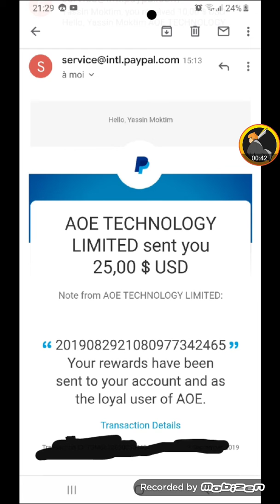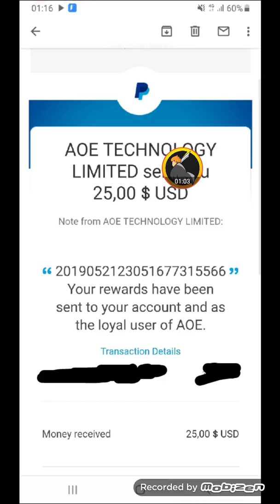إثبات السحب من تطبيق lucky cube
مرحبا في حلقة اليوم ساشرح لك تطبيق   ربح المال من الهاتف

قناة علمني لأرتقي قناة تهتم بكل ما هو تقني و أخر أخبار التقنيات الحديثة و تهتم بكل ما هو ربحي في هذا الفديو و تسعي في هذا الفديو إلى شرح لك أبسط الطرق للربح كما ترون في الشرح أعلاه من هذا تطبيق الصادق للتجمع رأس المال الخاص بك في أسرع وقت